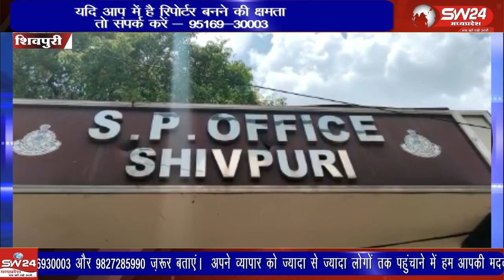शिवपुरी जिले से करोड़ों रुपए की ठगी कर भागे सेनेटरी पैड कंपनी के मुख्य आरोपी को पुलिस ने गिरफ्तार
शिवपुरी जिले से करोड़ों रुपए की ठगी कर भागे सेनेटरी पैड कंपनी के मुख्य आरोपी को पुलिस ने गिरफ्तार किया है